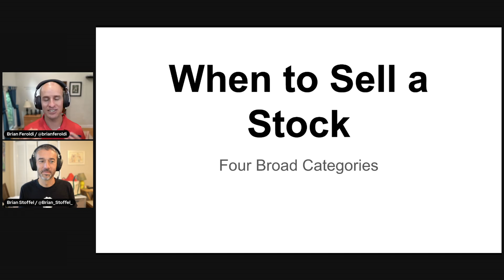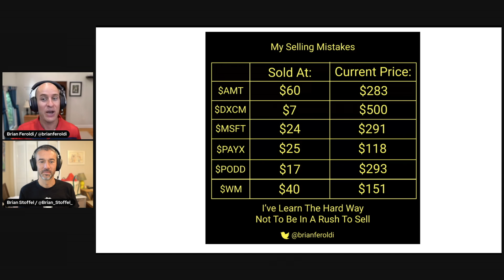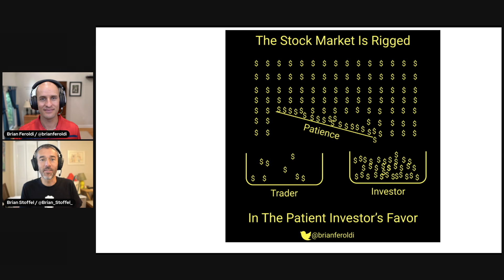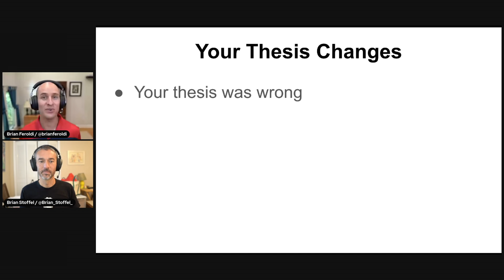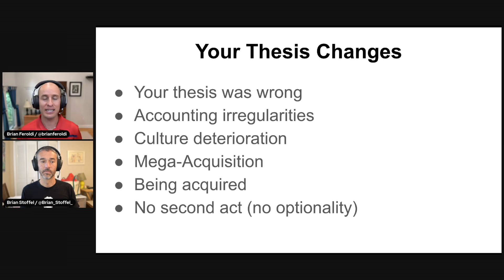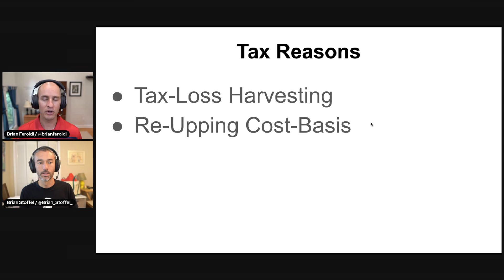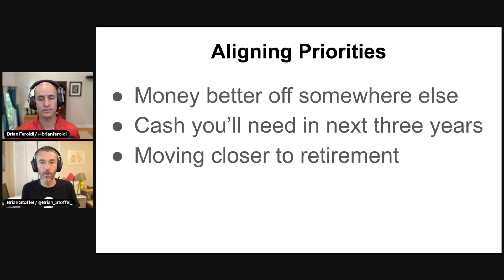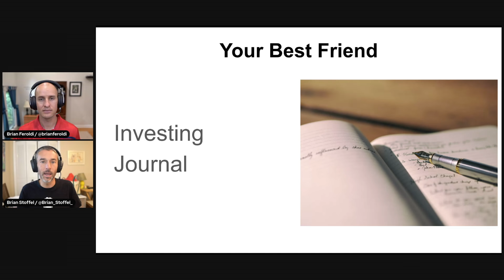When should you sell a stock? (4 Reasons to SELL!)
When should you sell a stock? (4 Reasons to SELL!). Should I sell stocks? Should I sell stocks at a loss? Should I sell stocks to pay off debt? Knowing when to take your profits on stocks is a HARD thing to figure out! In this video, Brian Feroldi and Brian Stoffel talk about how to decide when to sell a stock. They discuss their biggest selling mistakes, the key lessons that they have learned, and the 4 reasons when they think it is ok to take your profits on stocks.

0:00 Our biggest selling mistakes
3:09 Your thesis changes
6:29 Emotional reasons
7:45 Tax reasons
8:59 Aligning priorities
10:45 Dos and don'ts